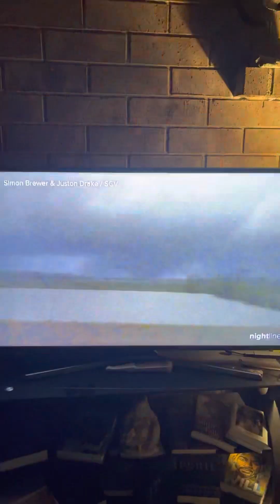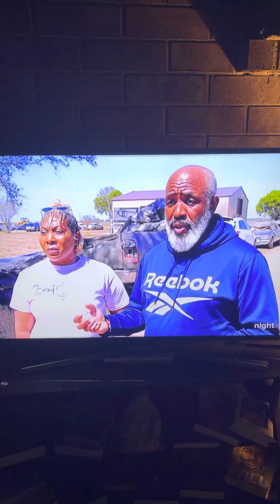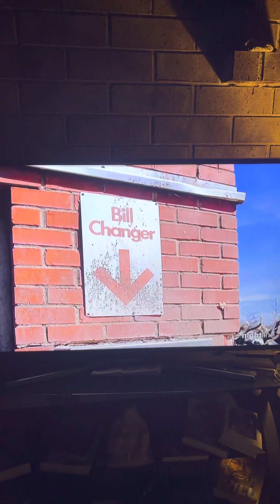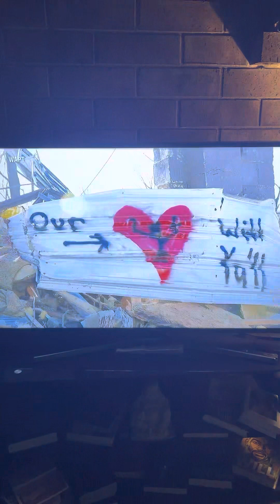TORNADO IN MISSISSIPPI 🌪️ PRAY💔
Please pray for the families of Rolling Fork, Mississippi 🙏🏾